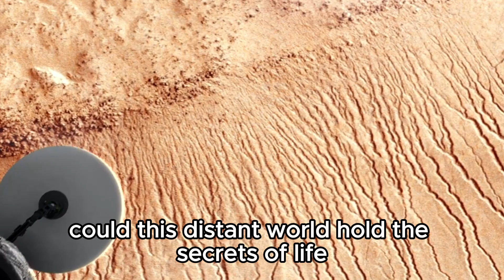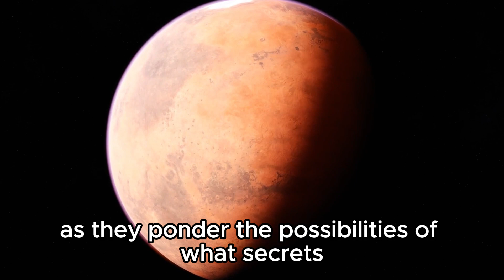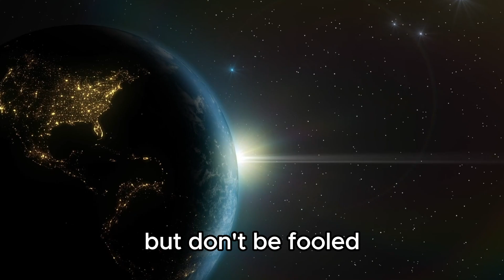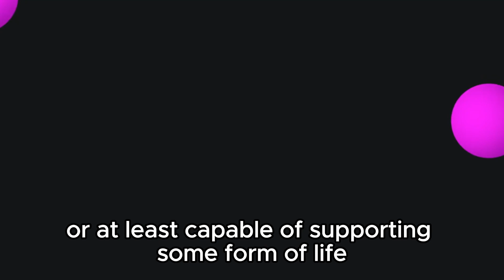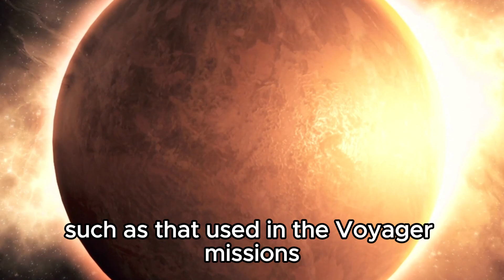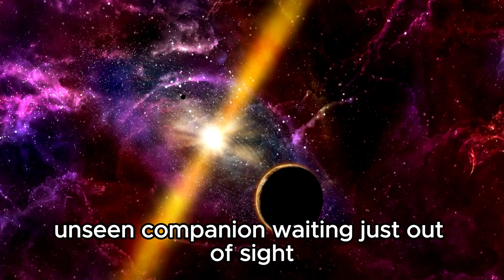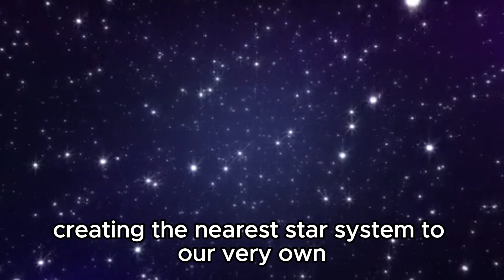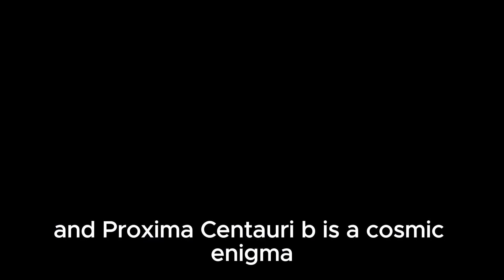The Clearest Image Of Proxima B Released By The James Webb Telescope Is Here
Witness a historic moment as the James Webb Telescope unveils the clearest image ever captured of Proxima B, the nearest exoplanet to Earth. Join us as we explore this potentially habitable world, examining its atmosphere, terrain, and potential for extraterrestrial life. Dive into the forefront of exoplanetary research and marvel at the stunning details brought to light by this groundbreaking telescope.